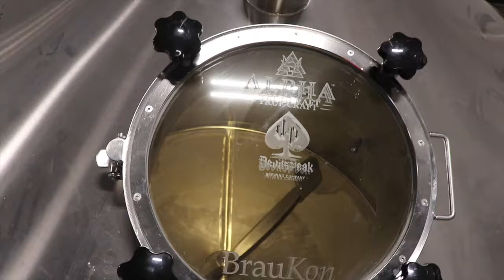CTFOB visits Devil's Peak Brewery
The Cape Town Festival of Beer stopped by Devil's Peak's new brewery in Epping to chat to Head Brewer JC Steyn and see what they have in store for the 2017 Festival.